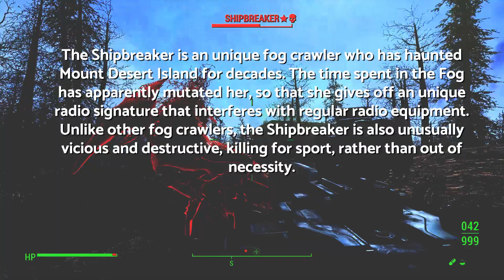Fallout 4 S04 EP76 - Shipbreaker - Low Resolution (See Description)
Because Youtube had rendering issues, please goto the following video for the full resolution. Sorry, Youtube can suck sometimes.

NOTE: I just realized that with everything going on in my life, I missed an hour of gameplay along the way, and will have to backtrack to fill in the blanks. We figure out what the sealed door is and even break into the utility shed. Look for Episode 75.5 coming out very soon. ☹

Full Episode Synopsis: We unfortunately skipped ahead, but we start with the search for the shipbreaker and it was aided by Craig Sinclair as he aims us in the right direction. We finally meet Shipbreaker, and it is one hell of a battle that we eventually lose because we tried to use a nuclear mine and it killed everyone. Somewhere in the gameplay, Piper gives us a performance... pump that water! We ditch the Shipbreaker quest for now and head to the maintenance building where we can shut down the condensers. We need Industrial Grade Fuses to get everything running. Once we get in there.

Just some of the Fallout 4 Mod’s I have installed.
Vivid Weathers
ENB Vivid Weathers
Sirius Corser Armor
Improved Textures
2K Textures - Some 4K
Blood Texture Improvements
CBBE Female Body Replacer
Nuka World Outfits & Armor
Apachi Hair Styles
Commonwealth Pony Tails
Precursor Armor
CBBE Body Slider
Customize Pipers Hair
Customize Piper
Dogmeat Armor
Starlight Drive In Revamped
CBBE Big Breasts
Loving Piper
Toxic Raider Outfit
Green Boston

Yes I speed up my voice. It sounds like a Chipmunk Voice. It is just what I do, and have done since the beginning.

Yes I insert fart noises, make lewd jokes and throw out some of the worst puns on Youtube. It is just what I do, and have done since the beginning.

Yes I am self-taught and have been promoted at work to Video Editor, and continue to learn new things…

All commentary has been produced by Jay Zippo / Beruud exclusively.

Fallout 4 Mods, vest for dogmeat, Mod cbbe, cbbe curvy body